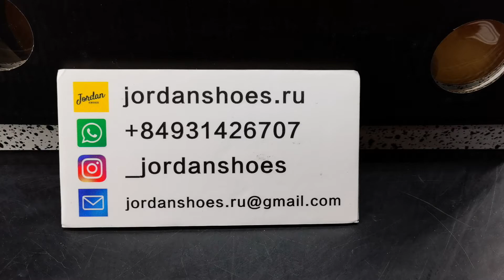Air Jordan 5 x Off White 3M REFLECTIVE